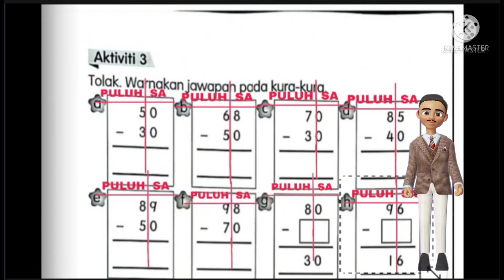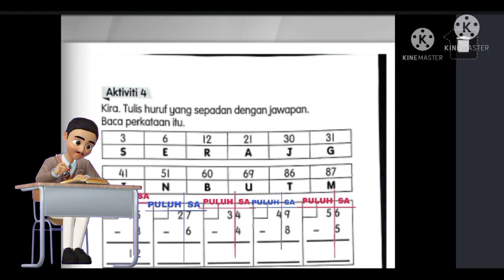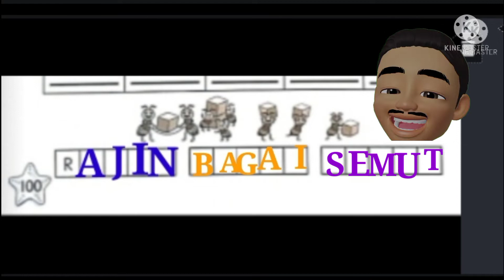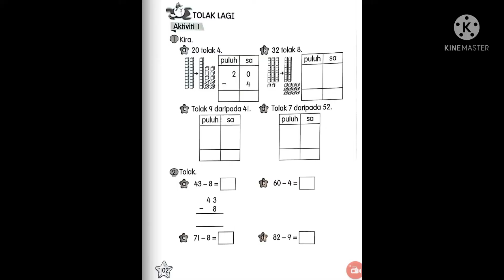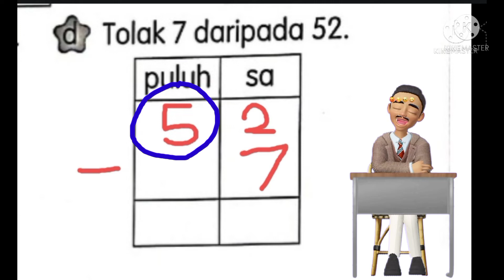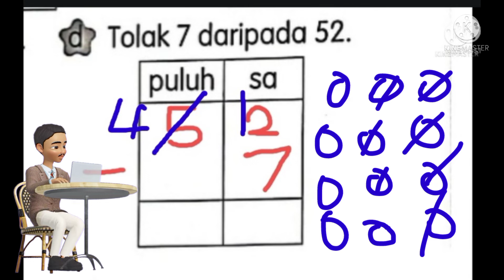MATEMATIK TOLAK LAGI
Masalah terjadi apabila murid tidak dapat menyelesaikan masalah TOLAK dengan tepat dan betul. Menolak nombor dengan mengumpul semula baki. Nombor kecil tidak boleh ditolak dengan nombor lebih besar. Bagi soalan nombor 20 diatas ialah

6 343

-  848

Cara penyelesaiannya ialah dengan menolak dari sebelah kanan, atau dari digit SA. 3-8=? Tak boleh sebab 3 lebih kecil daripada 8. Oleh tu tak boleh ditolakkan. Itu memang betul. Minta pinjam daripada digit PULUH iaitu 4. Oleh itu 3 tambah 10= 13.

13-8=?

Bertambah susah bila kena pada murid-murid yang sederhana. Jadi saya nak bagi TIPS.. kira guna jari tangan. Bila 13 - 8 = ( kita kira dari penolaknya. Bilang dengan jari tangan. 8 lepas tu 9(tutup jari) 10, 11, 12 dan 13... ( semua yg dikira tu mesti ditutup jari) Berapa yg tutup?. Ada 5 maka jawapannya ialah 5. Ha... Mcm tu le hingga seterusnya.